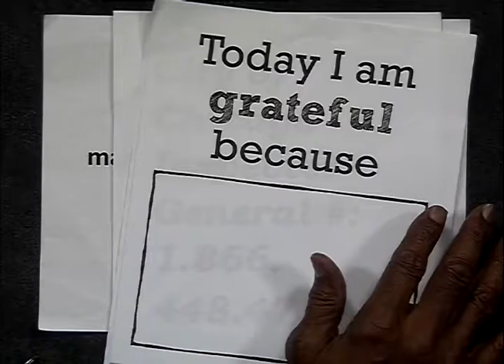Manhood Shelter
Kimberly Hopson is Manhood Shelter’s guest and she discusses the state of education for young children.  This program was recorded on August 26, 2016 at Chicago Access Network Television (CAN TV).